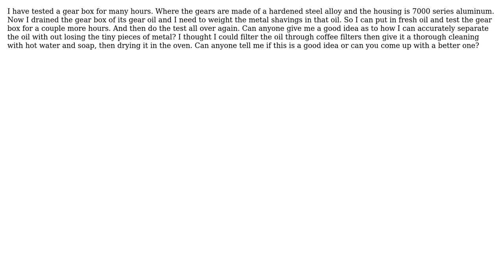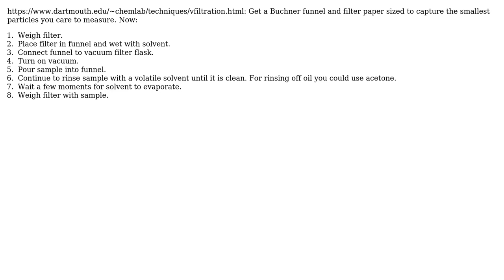Engineering: How can I separate gear oil from metal shavings to weigh worn metal?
With thanks & praise to God, and with thanks to the many people who have made this project possible! You are responsible for your own actions.